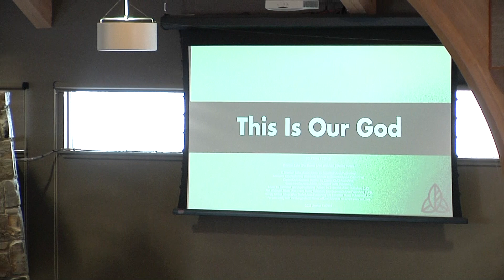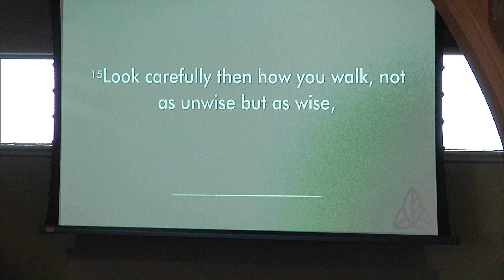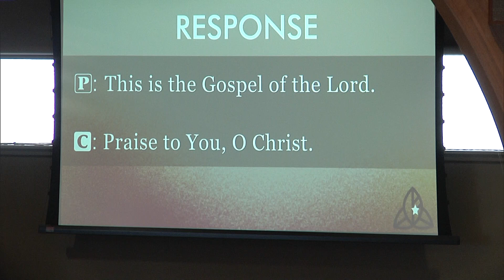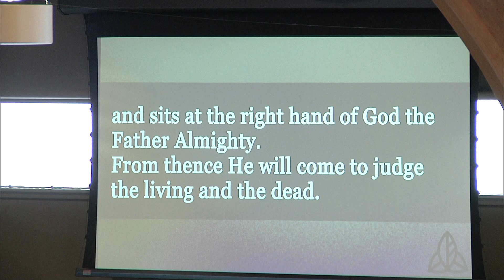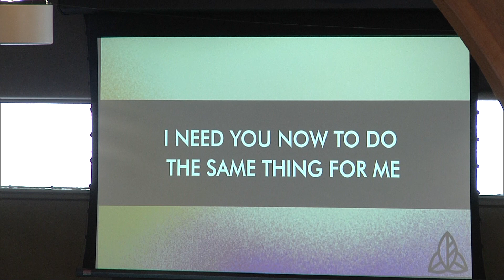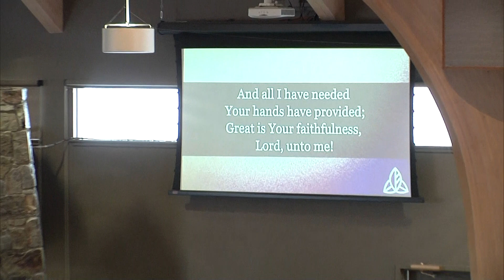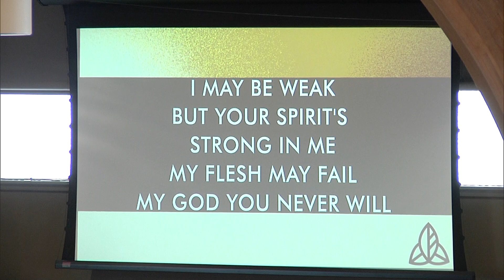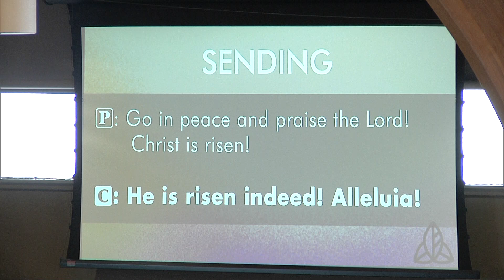For This Very Purpose - Service - 02/04/24